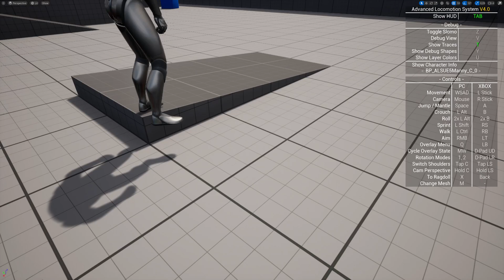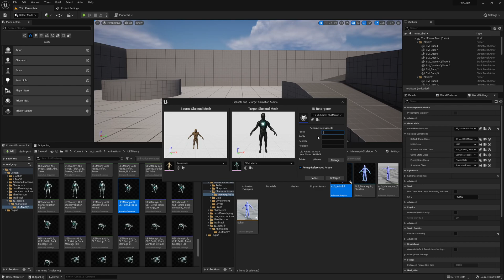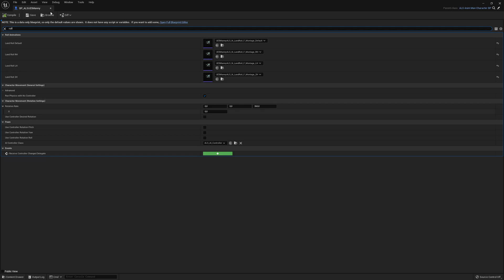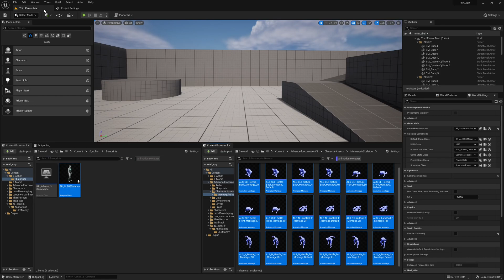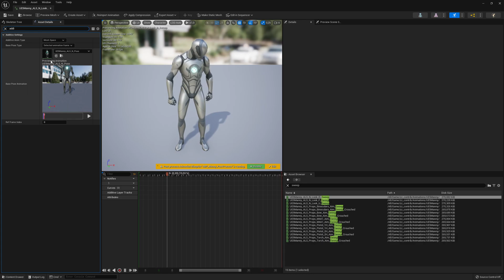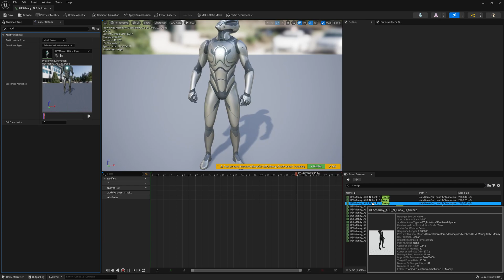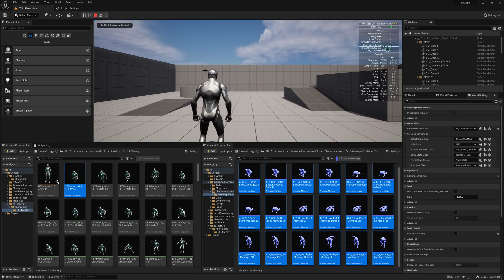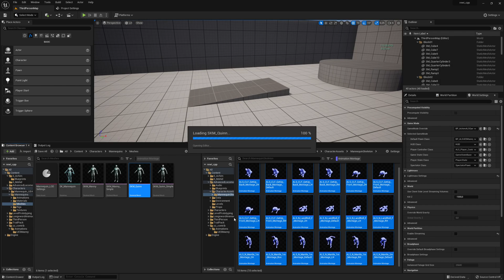Devlog - First Steps with UE5 and Advanced Locomotion System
Today I was experimenting with Unreal Engine 5's new Manny and the Blueprint version of Advanced Locomotion System.